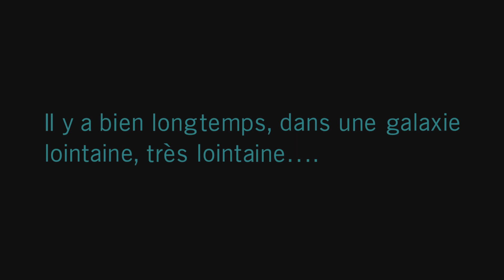Star Wars Battlefront 2 - Story - Part 1 vostfr (no commentary)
N'hésitez pas à commenter, me donner des conseils ou à tacler sévère si vous n'aimez pas.
Je suis sur Youtube également mais il m'arrive de jouer sur les deux plateformes.
Si vous voulez aller encore plus loin, voici un lien pour m'aider à améliorer la chaîne et la qualité de mes enregistrements

I'm also on Youtube but I stream on both. Follow if you like what you see, I appreciate the help !
If you want to go further for me, to improve the channel and my stream here's a

PSN : Nuit_Noire